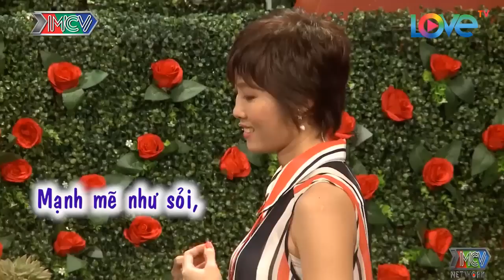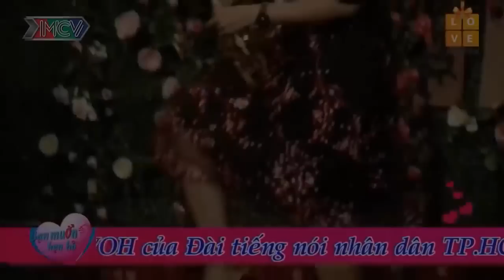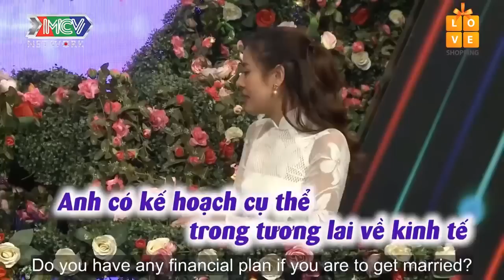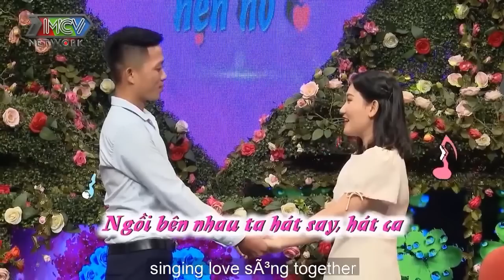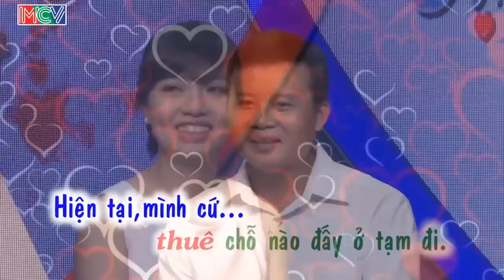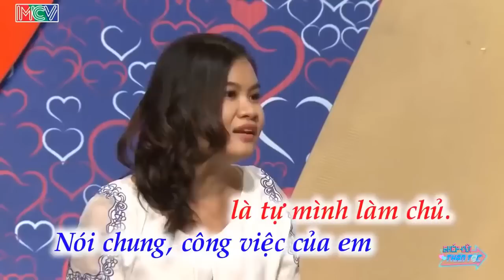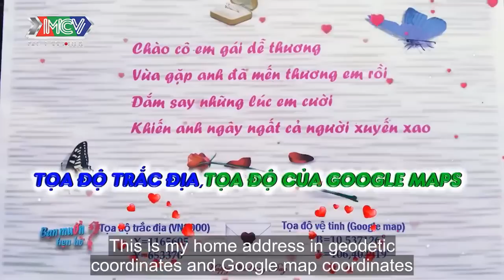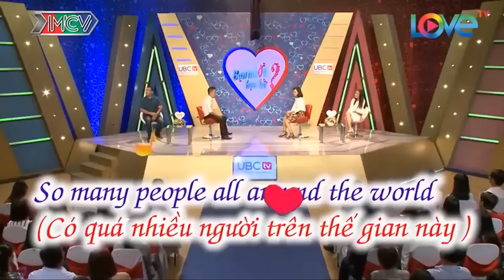Chàng Mang Heo Đến Tặng Nàng Làm Cả Trường Quay Cười Bể Bụng | Chàng Đáng Yêu Quá | 69 CÁCH YÊU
69 Cách Yêu là trang cập nhật những chương trình hẹn hò, ghép đôi, mai mối hot nhất hiện nay BẠN MUỐN HẸN HÒ, HẸN ĂN TRƯA, VỢ CHỒNG SON, YÊU LÀ CƯỚI, MAI MỐI CÙNG NGƯỜI LẠ